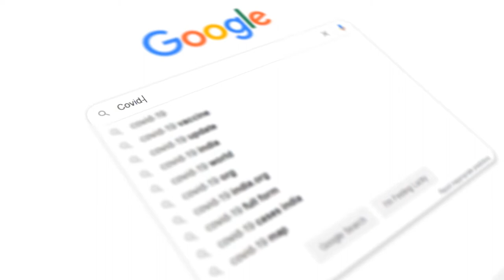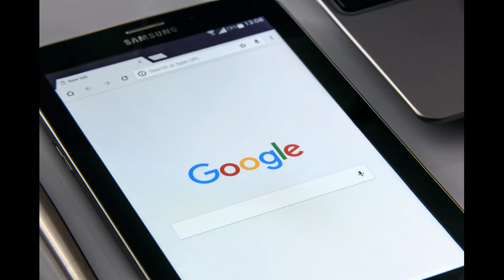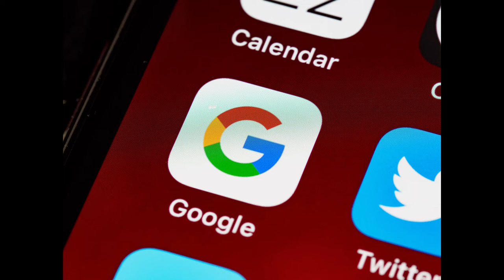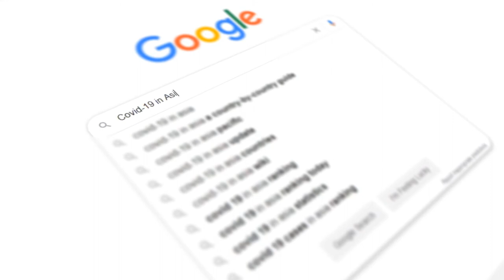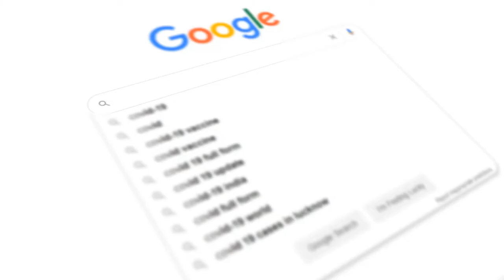10 Dinge die man Nicht Googlen Sollte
10 Dinge die man Nicht Googlen Sollte
10 Dinge die man Nicht Googlen Sollte

Heute geht es um 10 Begriffe und SUCHEINGABEN die man nicht bei Google suchen oder eingeben sollte. Leitet es ruhig weiter an eure Freunde

Kapitel:
0:00 Intro
0:52 1. Soggy Buiscuit
1:12 2. Clock Spider
1:30 3. Trypophobie
1:54 4. Bedbucks on Matress
2:13 5. Blue Waffle
2:39 6. Lemon Party
2:59 7. Peanut the Dog
3:12 8. iPad Attachement
3:38 9. Der Slenderman
4:15 10. Eigene SYMPTOME